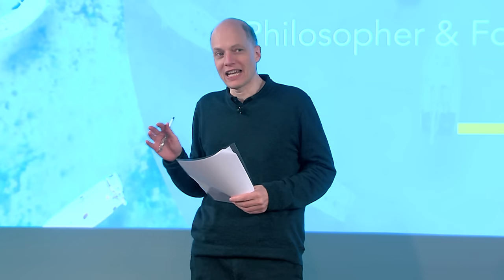Why You Will Marry the Wrong Person | Alain de Botton | Google Zeitgeist